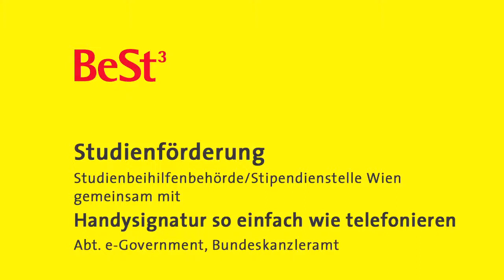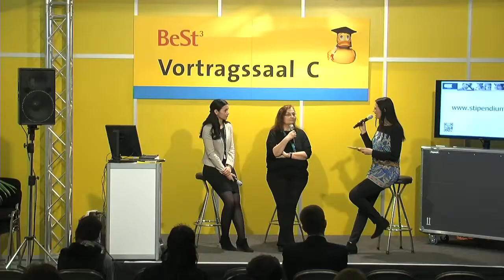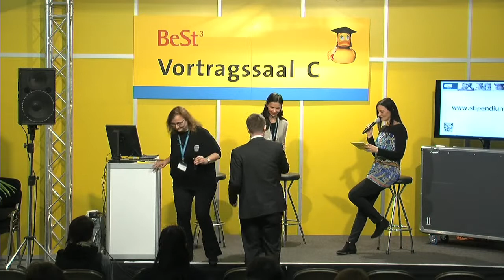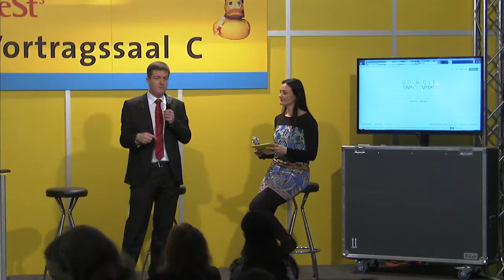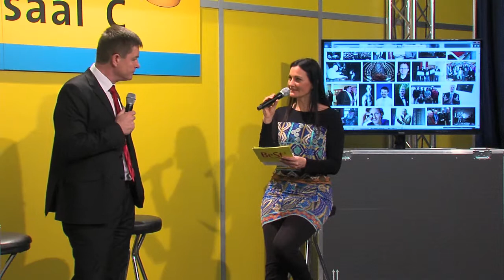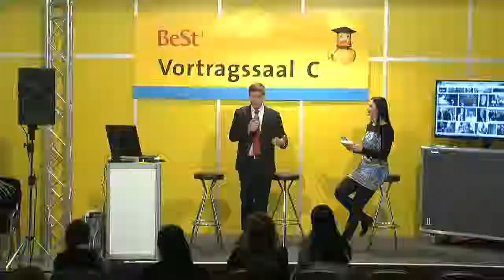BeSt³ 2014 in Wien Studienförderung + Handysignatur so einfach wie telefonieren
Mag.a Rajna Tichova, Irene Bachofner, Studienbeihilfenbehörde / Stipendienstelle Wien
Mag. Johannes Rund, e-Government, Bundeskanzleramt
Moderation: Margit Bacher
BeSt³ Wien, 8. März 2014
Bereich: Medien und Kommunikation, Universitäten, Fachhochschulen und Pädagogische Ausbildungen